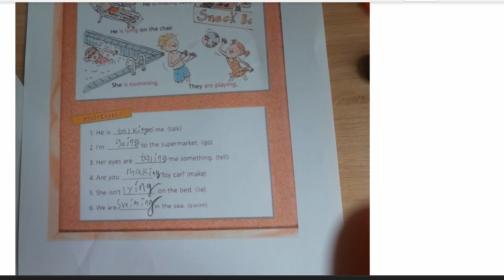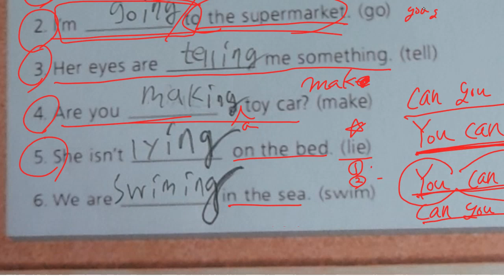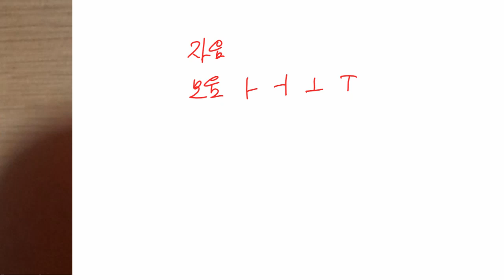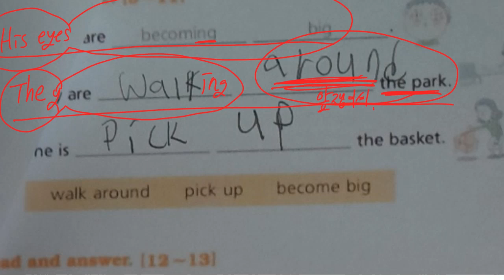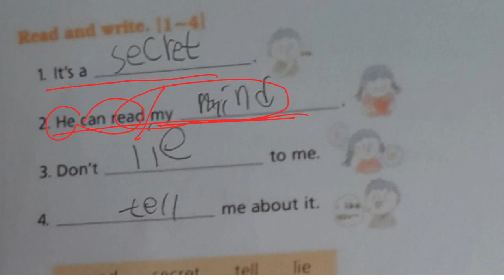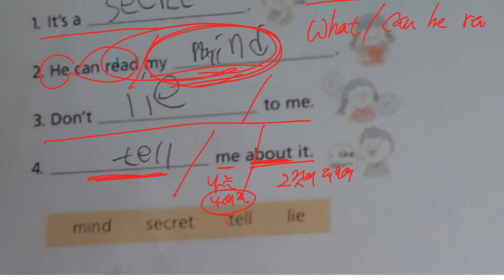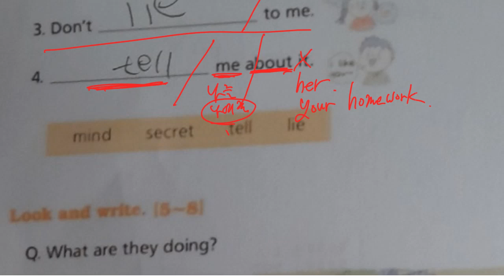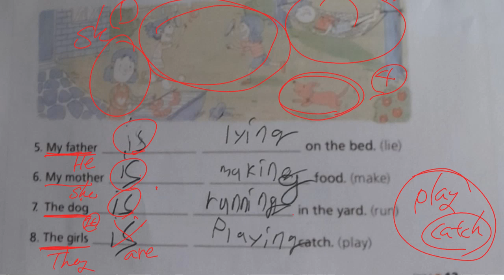한재우 2022 08 11 해설 성취도 확인 성취도 90